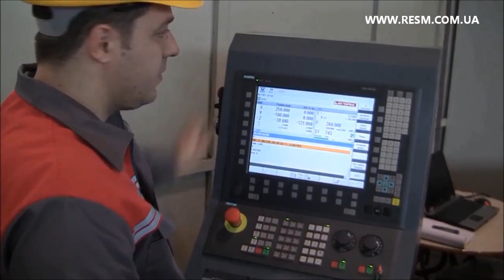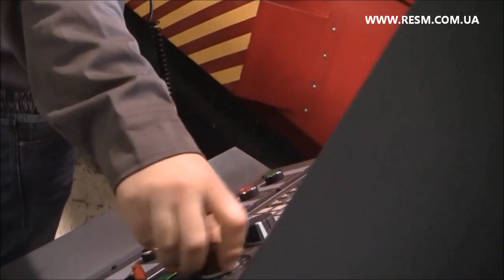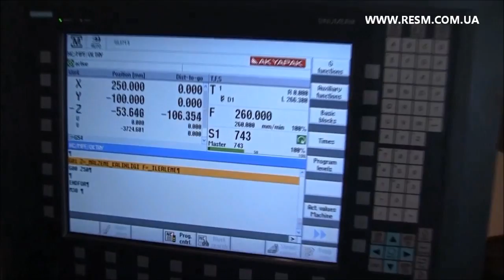APD Линия сверления пластин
Отдельные линии сверления пластин, как правило, используются для обработки отдельных толстых изделий. В зависимости от конфигурации представленное оборудование позволяет сверлить листы толщиной до 160 мм диметром до 50 мм. Кроме этого линии позволяют нарезать резьбу, выполнять фрезеровку и маркировку. Все станки данной серии оснащены серводвигателями и высокоэффективной системой охлаждения. В зависимости от комплектации возможно наличие системы удаления стружки и автоматической смены инструмента.